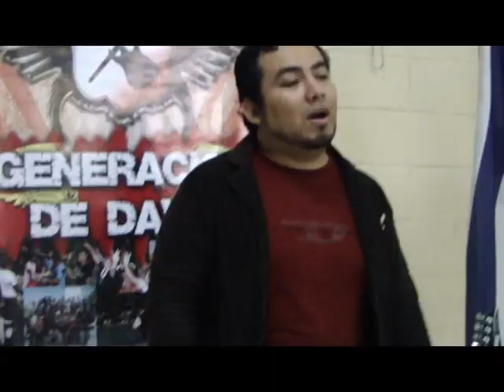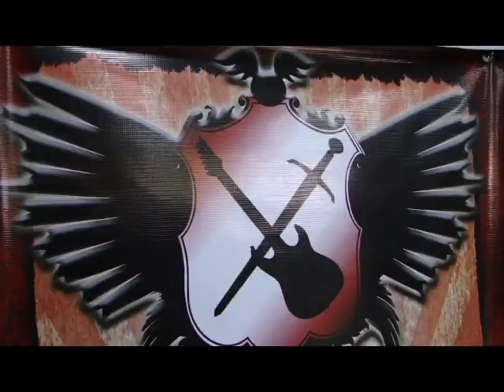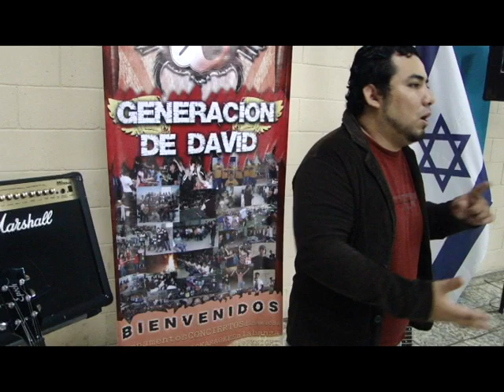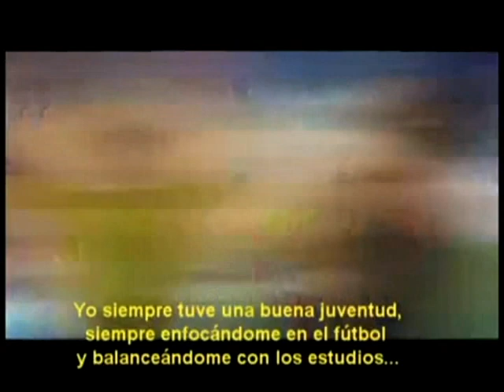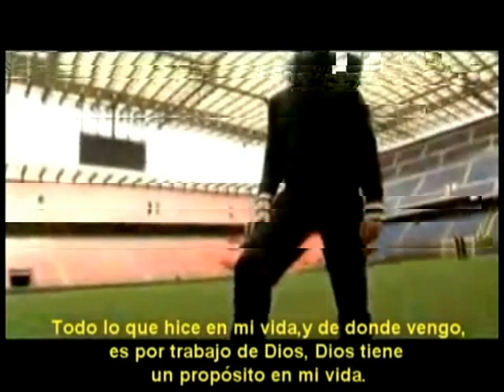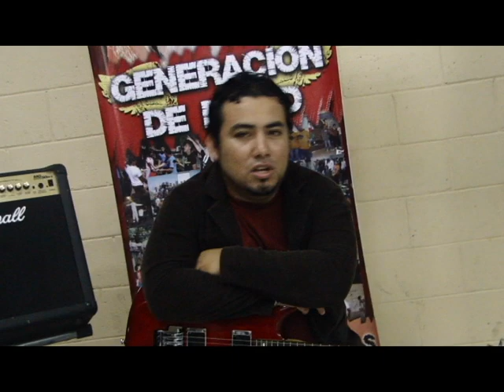Ay Dios mio!!! Primera prueba antes de He Dicho!!!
Este fue el primer proyecto en el que me embarque antes de crear el show he dicho la verdad nunca vio la luz y solo grabamos un capitulo pero los amigos que me ayudaron estaban muy ocupados.

Fue la primera experiencia y la verdad salio como salio jajajaja pero agradezco a mis amigos que en su momento estuvieron colaborando en este proyecto y espero que este programa les guste como yo disfrute haciendolo.

Quiza algun dia regrese Ay Dios Mio!!! Deja tus comentarios que te parecio el video Ay Dios Mio!!!

davidjuda